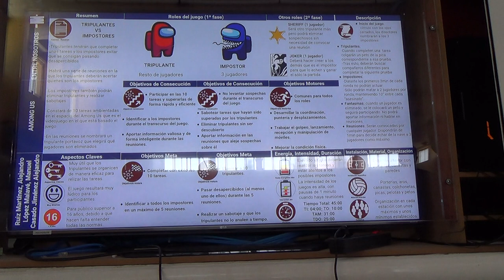Entre nosotros 4R 1/2 00284